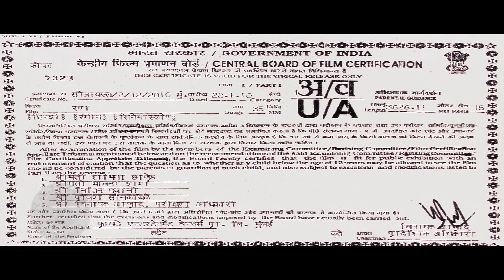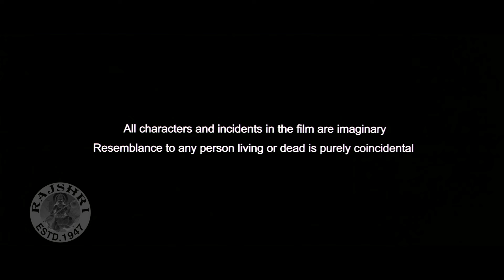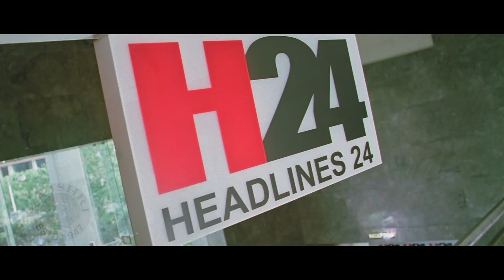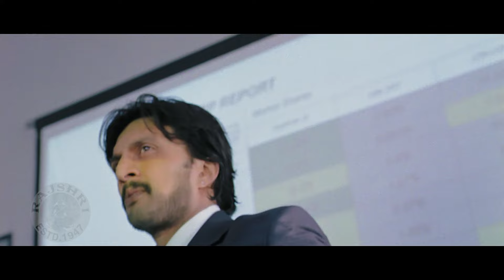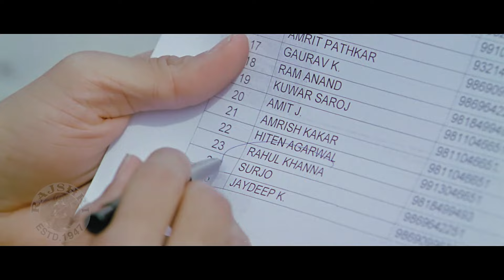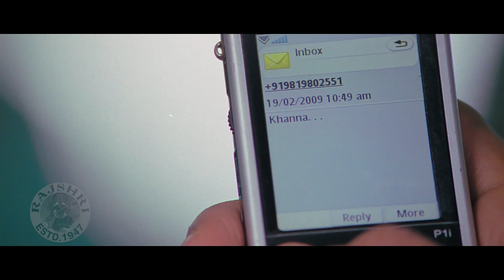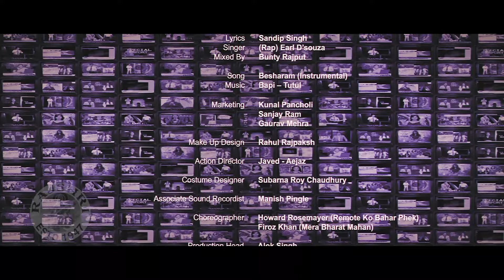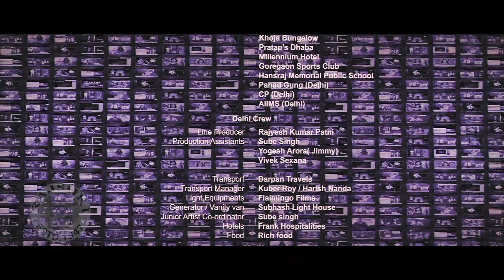RANN Full Hindi Movie HD | Amitabh Bachchan, Sudeep, Riteish Deshmukh, Paresh Rawal, Rajpal Yadav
Watch & Enjoy the Bollywood Super hit Drama, Mystery Hindi movie "RANN"(2010), Starring Amitabh Bachchan, Riteish Deshmukh, Paresh Rawal, Gul Panag, Sudeep, Neetu Chandra, Mohnish Bahl, Rajpal Yadav & Others. Music by Amar Mohile and Directed by Ram Gopal Varma.

Movie Credits:
Movie: Rann (2010)
Director: Ram Gopal Varma
Producer: Madhu Mantena Varma & Sheetal Vinod Talwar
Star Cast: Amitabh Bachchan, Riteish Deshmukh, Paresh Rawal, Gul Panag, Sudeep, Neetu Chandra, Mohnish Bahl, Rajpal Yadav & Others.

Synopsis:
Vijay Harshwardhan Malik (Amitabh Bachchan), the ethical CEO of struggling television channel India 24/7, is losing the ratings battle with a rival channel headed by Amrish Kakkar (Mohnish Behl). Malik's son Jai (Sudeep) makes a deal with a wealthy and corrupt politician, Mohan Pandey (Paresh Rawal), to frame the Prime Minister (K K Raina) for being complicit in a terror attack. Pandey can then take over the position and Jai will have enough money to start his own channel. Jai's brother-in-law (Rajat Kapoor) supports Mohan Pandey because he wants to become the biggest industrialist in the country and Pandey could help him by framing such policies. Jai shoots a short video featuring his friend Khanna and a close friend of the PM. This meeting is staged and the PM's friend, under duress, says that the PM was involved in plotting a bomb blast so as to create fear and panic among the people so that he could get a bill passed. Jai convinces his father that the story is true and believing it to be so, Malik airs it on his network. The scandal rocks the nation and elections are held in which Mohan Pandey wins. He becomes the PM. However, one of Malik's reporters, Purab (Ritesh Deshmukh), discovers the plot. He initially approaches Amrish Kakkar with a request to air his findings on the news. Amrish, though, cuts a deal with Mohan Pandey and does not air the CD. Purab then tells his boss of his findings on the day his son is getting engaged. Malik goes on air one final time and confesses the wrongdoings of his son, son-in-law and exposes Mohan Pandey. Unable to bear the guilt, Jai commits suicide. Mohan Pandey denies his role in the scandal. Malik steps down as the CEO of the news channel and hands over the baton to the reporter who exposed the truth.